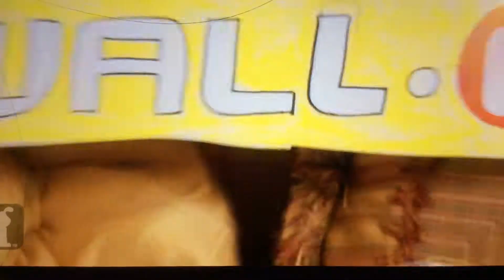Wall-E ( w/ White Easter Egg, Colored Teddy Bear )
From  the pet collective